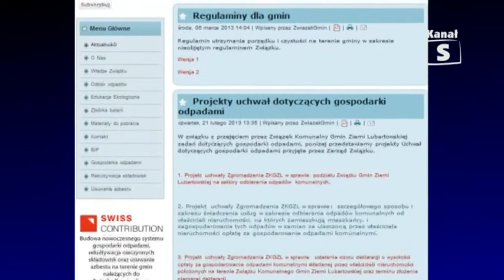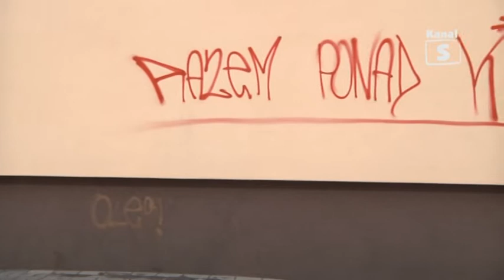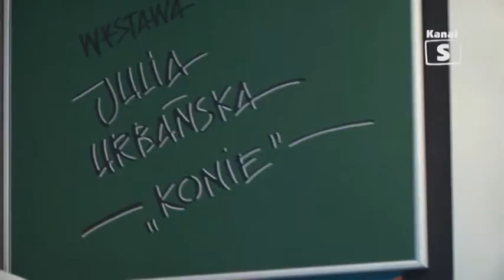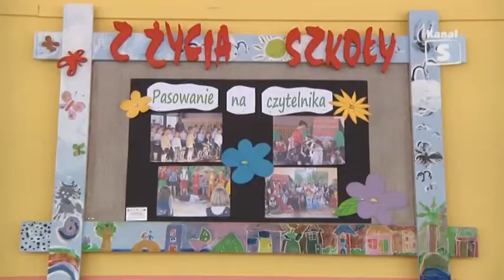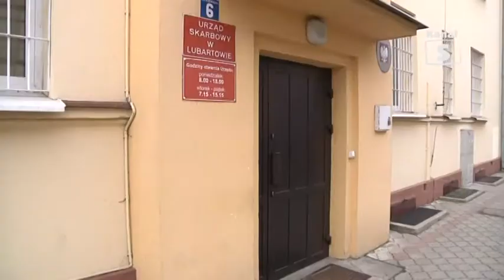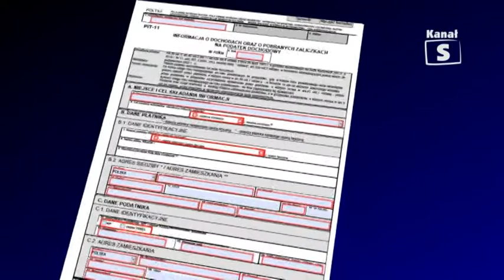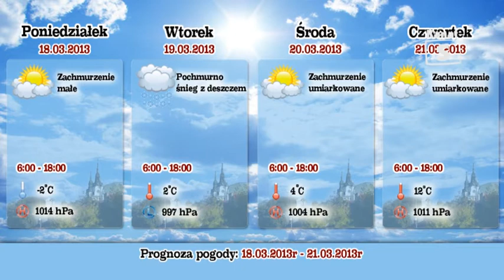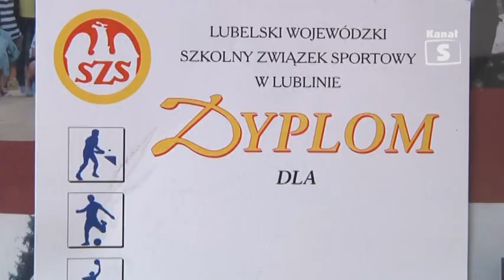Informacje 129 2013 tv Kanał S Lubartów